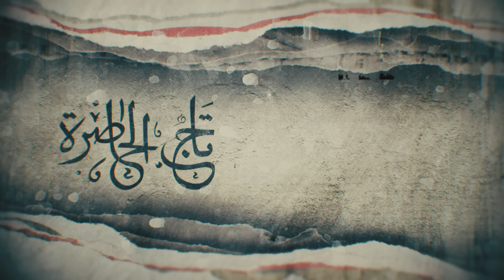Tej El Hadhra Episode 13 Partie 03